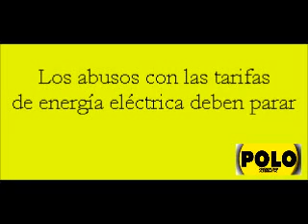Los abusos con las tarifas de energía eléctrica deben parar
Intervención del senador Jorge Enrique Robledo, Comisión Quinta del Senado, 5 de agosto de 2015